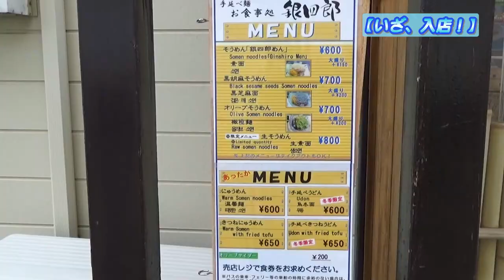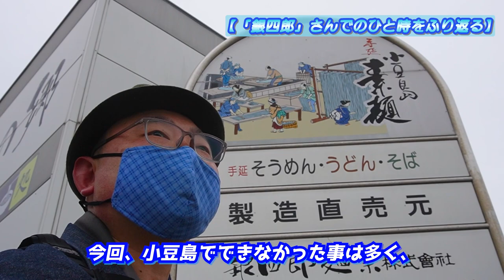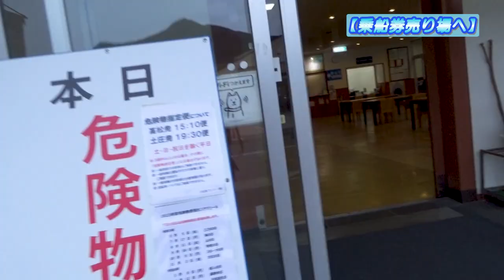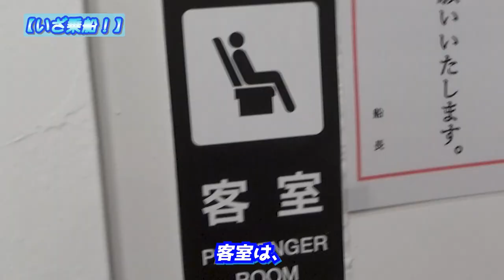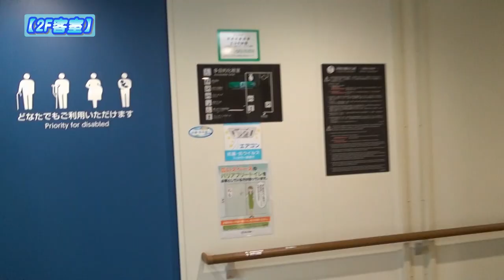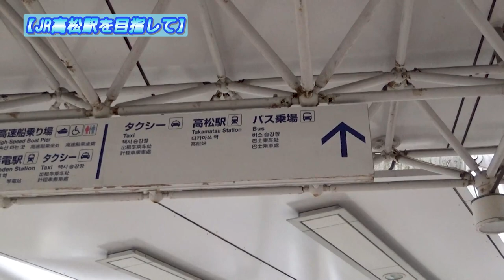【有り難う、小豆島！】極上オリーブ素麺食べて船で高松へ!!《小豆島編#4》/ Thank you, Shodoshima! And aim to Takamatsu City with ferry!!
『【有り難う、小豆島！】極上オリーブ素麺食べて船で高松へ!!《小豆島編#4》/ Thank you, Shodoshima! And aim to Takamatsu City with ferry!!』です。

◎「小豆島」編第4話は、
再びフェリーに乗って、
香川県の県庁所在地、
高松市を目指す、
船旅がテーマです😆
ただ、小豆島を離れる前に、
どうしても味わいたかった、
「オリーブ素麵」を堪能！
3段階の楽しみ方を教わり、
心残りを少なくして、
土庄港を出航。
当日乗船したフェリー、
「第一しょうどしま丸」の、
設備などもご紹介。
終盤には鉄道も利用。
つづく第5話との、
橋渡し役をも担う本作、

00:00 アバンタイトル / Avan Title
00:11 オープニング / Opening
00:39 お食事処「銀四郎」 / The somen noodle shop, "Ginshiro".
05:07 乗船券売り場へ / To boarding ticket office.
06:28 いざ乗船！ / Let's boarding to ferry now!
07:50 ありがとう、小豆島！ / Thank you, Shodoshima island!
09:16 高松港 / The Takamatsu port..
10:13 高松駅 / The Takamatsu Station.
11:57 栗林駅 / The Ritsurin Station.
12:18 エンディング/Ending
12:42 エンドカード / End screen.

 This travel video is the 4th episode of the "The trip to Shodoshima island" edition.
 This time, the theme is to get on the ferry again, and aim to Takamatsu City, the capital of Kagawa.
 But before I left Shodoshima, I ate somen noodles made with olives that I really wanted to try. How to eat in 3 stages, you should surely feel interesting.
 On the other hand, I also introduced the ferry I boarded this time. This travel video is a work that plays a role of "relay" leading to the 5th episode.